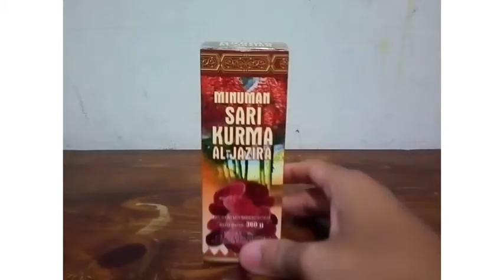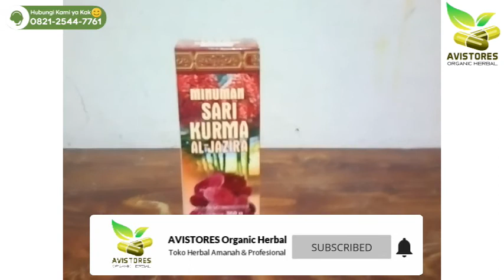Review SARI KURMA AL JAZIRA Aljazira Sukari Original Isi 360 Gram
SARI KURMA TERBUAT DARI SARI-SARI KURMA PILIHAN YANG BERKWALITAS. DIPROSES SECARA MODERN, TANPA BAHAN KIMIA DAN PENGAWET. ENAK, LEZAT DAN BERKHASIAT BAGI KESEHATAN DAN OBAT BERBAGAI MACAM PENYAKIT.
Kurma kaya akan kandungan phospate, boron, pottasium dan calcium. Kadar besi dalam kurma mengatur pembentukan hoemoglobin pada sel darah merah dan mencegah pada ibu hamil. Calcium dan phostpate adalah komponen penting untuk mengatur kepadatan tulang pada anak-anak. Kadar energy yang tinggi pada kurma cocok untuk olahragawan dan pekerja berat. Kurma juga mengandung mineral dan vitamin yang dibutuhkan tubuh. Manfaat dan Kegunaan : Efektif Meningkatkan Kadar Trombosit Bagi Penderita Demam Berdarah Dengue (DBD).
Buah kurma dalam AI-Quran dan Sunnah Nabi adalah makanan yang sangat baik yang diandalkan sejak zaman para Nabi dulu. Didalam Al-Quran kurma disebut sebanyak 24 kali antara lain dalam surat Maryam ayat 25-26 yaitu ketika maryam akan melahirkan putranya Nabiyulloh IsaAlaihi Salam. Alloh SWT memerintahkan beliau untuk menggoyangkan pohon kurma yang menjadi sandarannya kemudian beliau diperintahkan makan buah kurma yang jatuh didekatnya, maka sejak saat itu buah kurma merupakan makanan terbaik dan obat yang sangat mujarab bagi ibu hamil dan pasca melahirkan dari zaman kezaman.

KANDUNGAN DALAM 100 GR KURMA

- Kartohidrat 75 gr Asam Folic 5,4 mikrog
- Fiber/serat 2,4 gr Mineral kalium 52 mg
- Protein 2,35 gr Magnesium 50 mg
- Lemak 0,43 gr Tembaga/cofper 2,4 mg
- Vitamin A 90 IU Sulfur 14,7 mg
- Vitamin B1 93 mg Besi 1,2 mg
- Vitamin B2 144 mg Zink 1,2 mg
- Vitmin C 6,1 mg Fosfor 63 mg
- Asam nikonat 2,2 mg Energi 323/100 gr
Terima Kasih Telah Berbelanja di Toko Kami :)
AVISTORES Organic Herbal
☎️ Call Center :
📕 Facebook Pages : AVISTORES Organic Herbal
🛒 Marketplaces :
🛍 Shopee-Bukalapak-Tokopedia : AVISTORES Organic Herbal